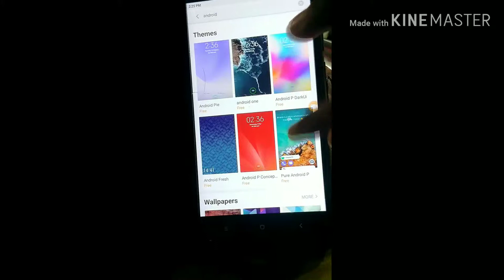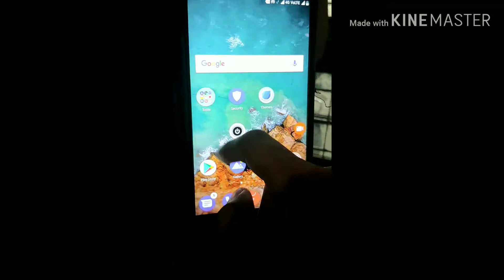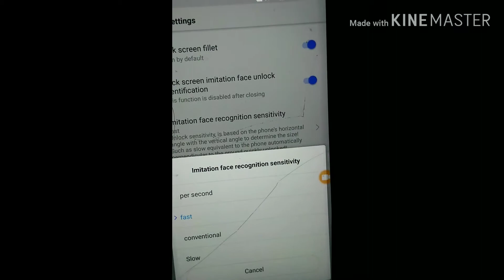How To Enable Face Unlock on Redmi Note 4 in Malayalam | SN TECHY